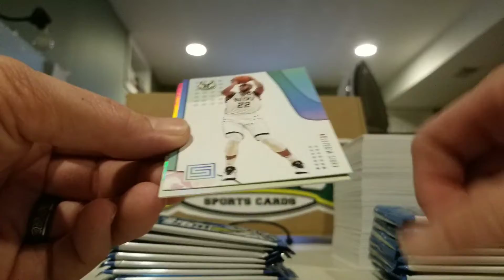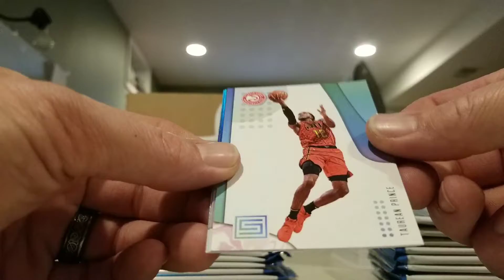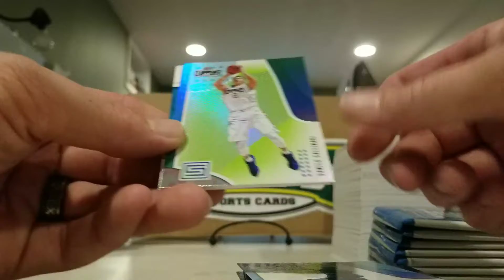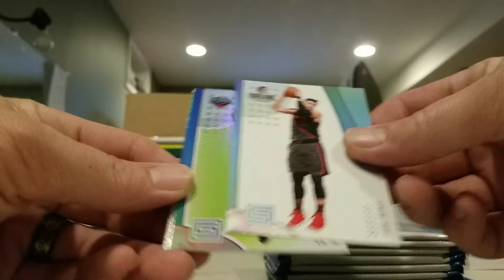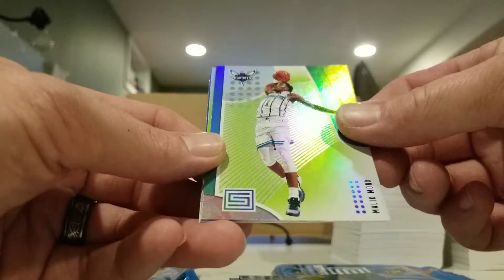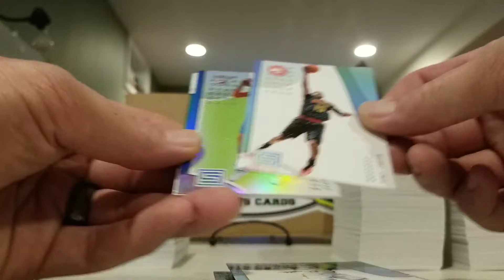2018-19 Status Basketball 2 blaster boxes. 2 mem cards